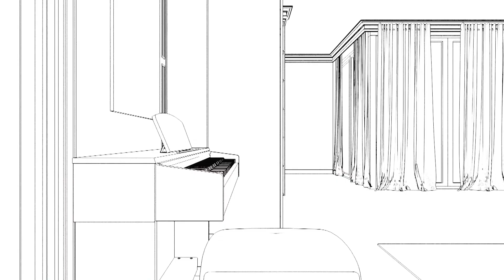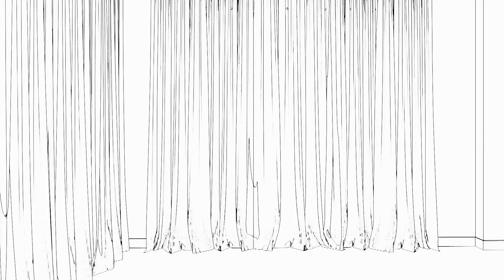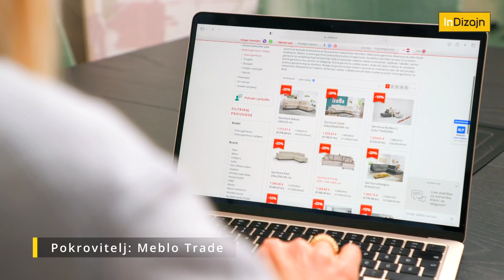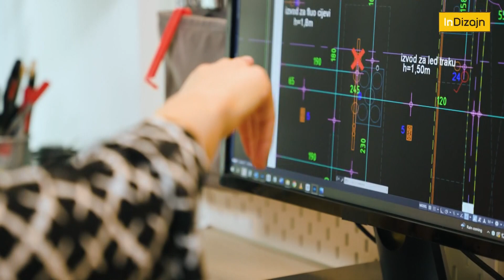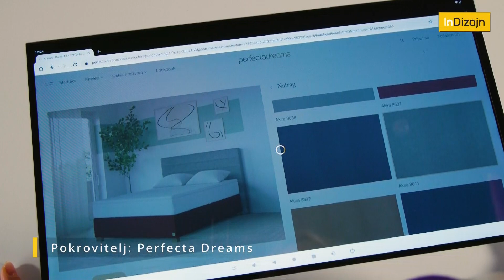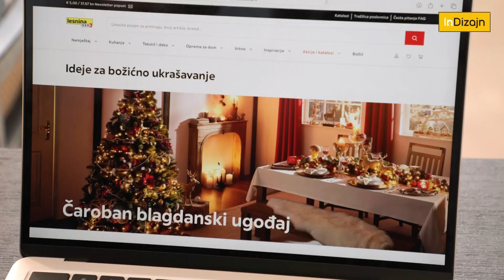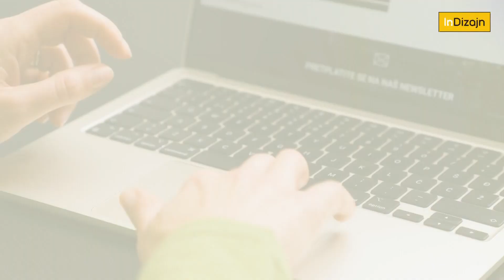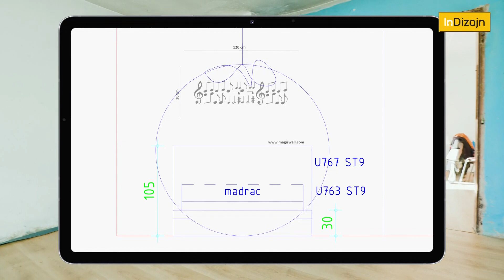EMISIJA InDizajn s Mirjanom Mikulec s24ep11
U 11. epizodi 24. sezone vodimo vas u dizajnerski stan u kojem dominiraju tamne boje, a pokazat ćemo vam uređenje dnevnog boravka i kako sami možete postaviti akustične panele koje sve češće viđamo u interijerima. Pogledajte i kako smo uredili spavaću sobu u svijetlim tonovima. Donosimo savjete koji će vam pomoći u odabiru podnih obloga, ali i inspiraciju i trendove za božićno uređenje doma. Bili smo i u malom mjestu pored Bjelovara u kojem smo iznenadili Luku novom spavaćom sobom.

InDizajn s Mirjanom Mikulec s24ep11